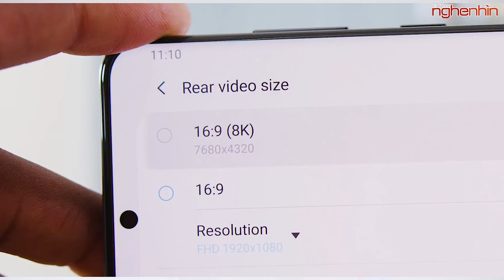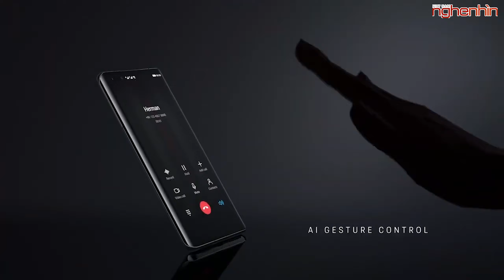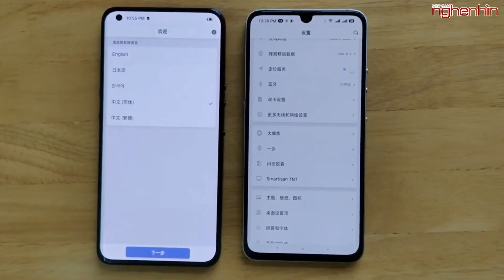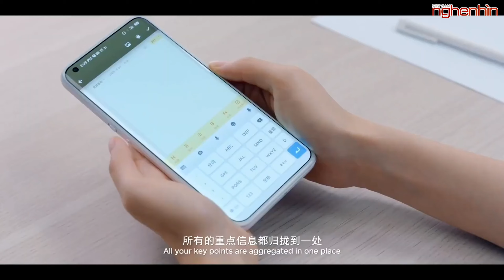Smartphone với snapdragon 865, RAM 16GB, camera 108MP giá từ 677 USD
Màn hình dòng Galaxy S21: có cả cong lẫn phẳng
Huawei Mate40 RS: phiên bản Porsche Design cao cấp, camera đo thân nhiệt, giá 2.712 USD